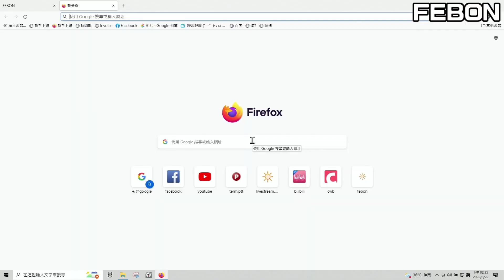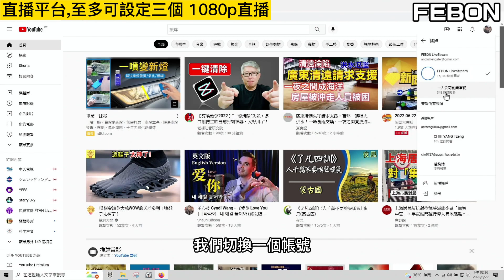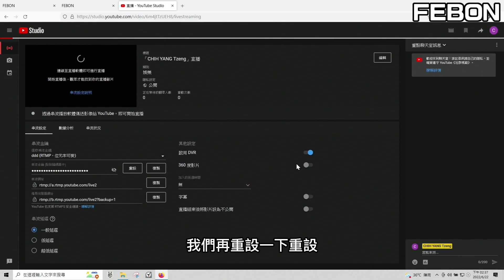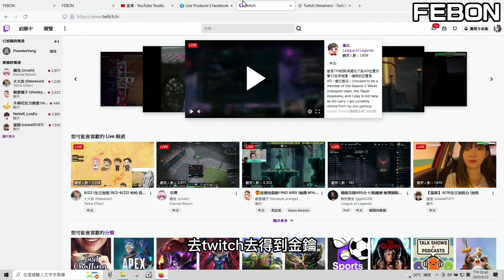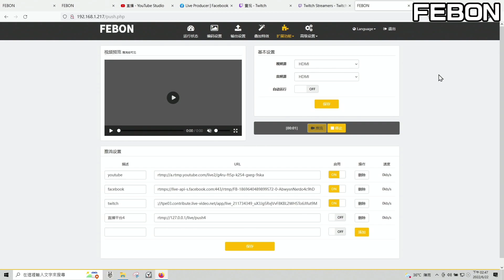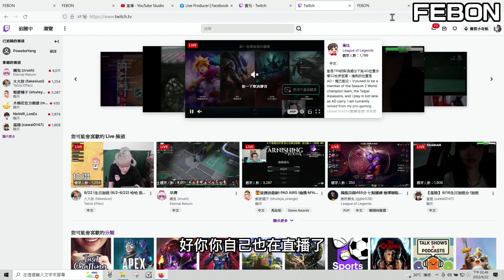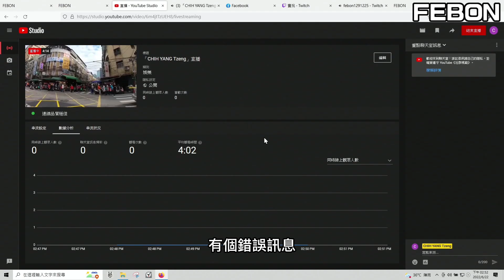免電腦同時三直播！多平台直播編碼器！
如何買多平台直播編碼器：
同一時間，在1080p 30fps情況下，可以同時穩定三平台一起直播！
本影片同時做臉書直播 YT直播和twitch 直播
雖然是免電腦，但第一次直播設定，仍要由電腦複製金鑰及rtmp至直播編碼器內